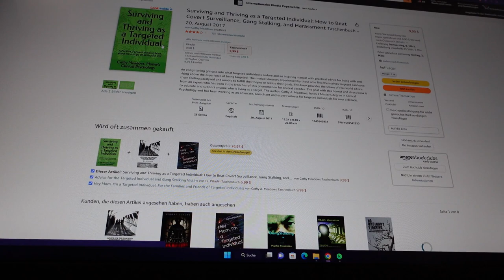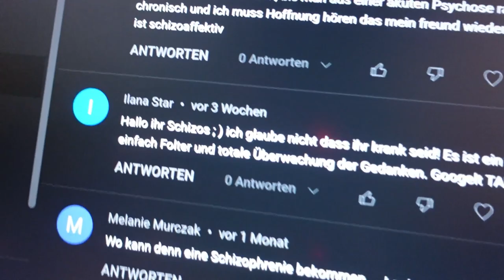Trigger Kommentare....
~WizzArt~